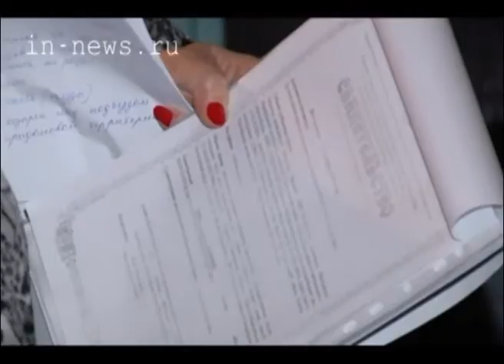ЖКХ - невывоз мусора (ВЦС от 08.10.14)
Только обращение в департамент городского хозяйства помогло жителям одного из домов Сургута оборудовать мусорную площадку.